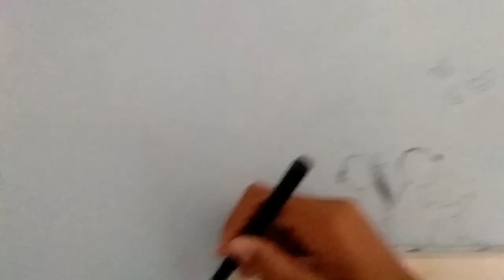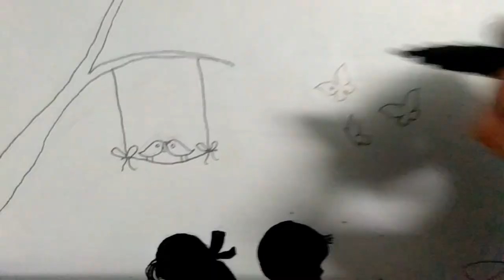Easy switch board drawing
Easy and simple switch board art/ painting/drawing#drawing simple painting#friends drawing